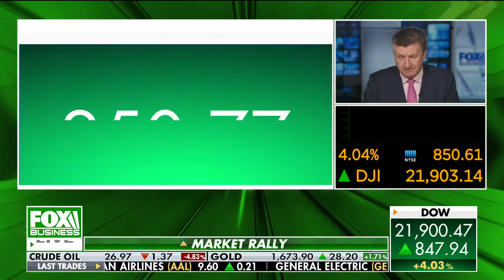Apple to donate 20 million medical masks amid coronavirus pandemic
Large U.S. companies are donating face masks to healthcare workers on the front line of coronavirus.